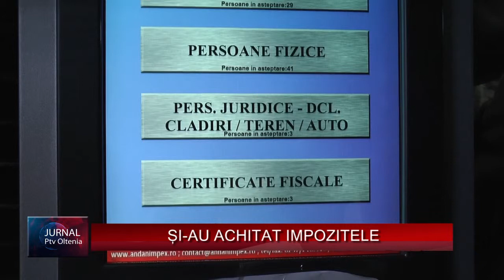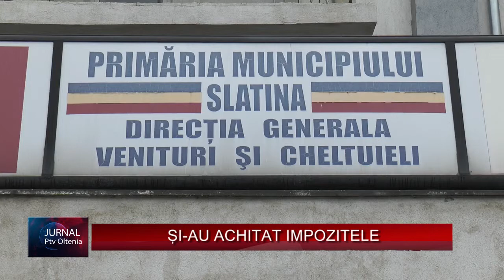ȘI-AU ACHITAT IMPOZITELE